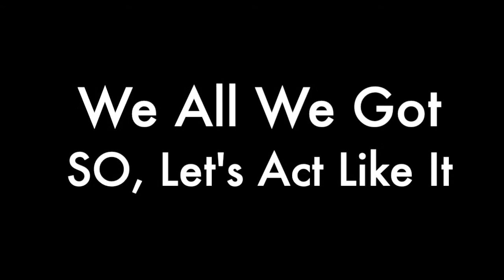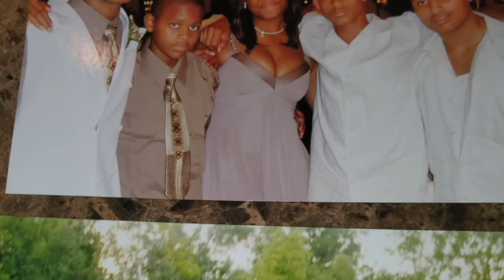We All We Got